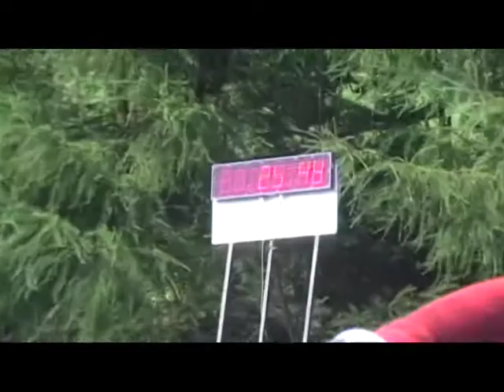Rynárec v Těchoraze.mpg